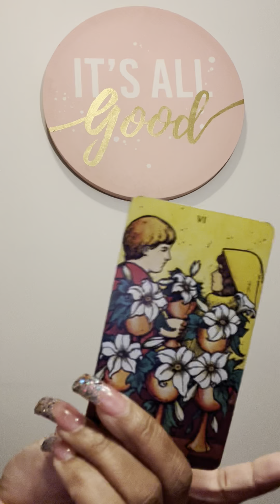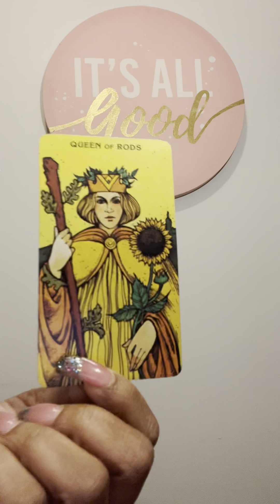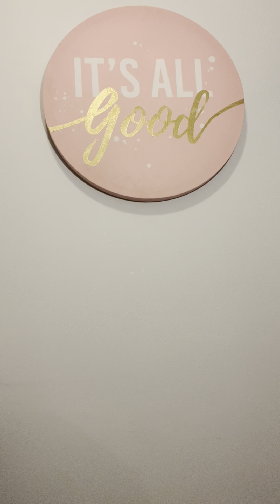‼️THey oN thE megaNlaw LIST yucKY 🤢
MY BIRTHDAY IS JAN 10 🎂🎂🎂
i am accepting gifts through any means‼️ I APPRECIATE IT ALL ‼️‼️ MY SURGERY IS BEFORE MY BIRTHDAY 🥳 THANK YOU‼️

DIGITAL CHRISTMAS GIFT CERTIFICATES ARE AVAILABLE FROM 55$ to 1000$

lOVe bugs 🐞❤️👅

 PAYMENTS ACCEPTED ARE ⬇️
ZELLE
WESTERN UNION
MONEY GRAM